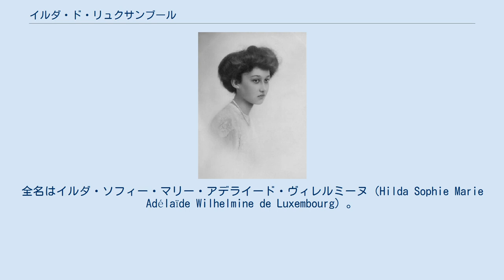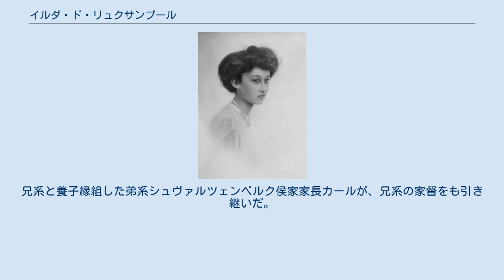イルダ・ド・リュクサンブール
ルクセンブルク＝ナッサウ家
イルダ・ド・リュクサンブール（仏:Hilda de Luxembourg；独:Hilda von Luxemburg, 1897年2月15日 - 1979年9月8日）は、ルクセンブルク大公家の一員。
全名はイルダ・ソフィー・マリー・アデライード・ヴィレルミーヌ（Hilda Sophie Marie Adélaïde Wilhelmine de Luxembourg）。
 ルクセンブルク大公ギヨーム4世とその妻でポルトガルの廃王ミゲル1世の娘であるマリー＝アンヌの間に生まれた。
6人姉妹のうちの三女で、2人の姉マリー＝アデライードとシャルロットは、ルクセンブルク大公位を継承した。
 1930年10月29日にベルク城において、ボヘミアの大貴族である兄系シュヴァルツェンベルク侯家家長アドルフと結婚した。
侯爵夫妻は国家社会主義ドイツ労働者党（NSDAP）の野心に反対しており、1939年にナチ党政府がチェコスロバキア併合を実施するとイタリアに避難し、1940年にはアメリカ合衆国に亡命した。
 第2次世界大戦終結後、1945年のベネシュ布告では対独協力者ではないため所領没収を免れたが、1947年に議会を通過した「シュヴァルツェンベルク法（Lex Schwarzenberg）」により、強引にチェコスロバキア領内の所領を没収された。
こうした事情により、戦後はやむなくオーストリアの所領に身を落ちつけた。
侯爵夫妻の間に子供は無く、夫の従弟たちにも男子が無かったため、兄系シュヴァルツェンベルク家は1979年に断絶した。
兄系と養子縁組した弟系シュヴァルツェンベルク侯家家長カールが、兄系の家督をも引き継いだ。